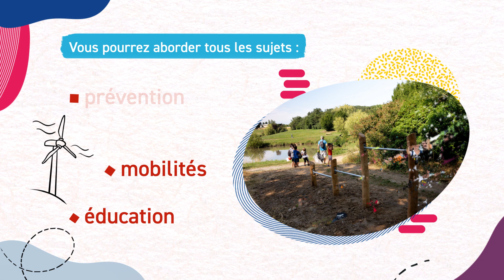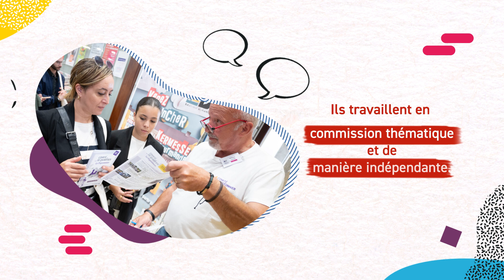Comités de Quartier Colomiers - Je participe !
Les Comités de quartier de Colomiers se renouvellent.
D'octobre au 22 décembre 2024, vous pouvez vous inscrire sur quartiers-colomiers.fr ou au 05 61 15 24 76 pour rejoindre l'aventure citoyenne !